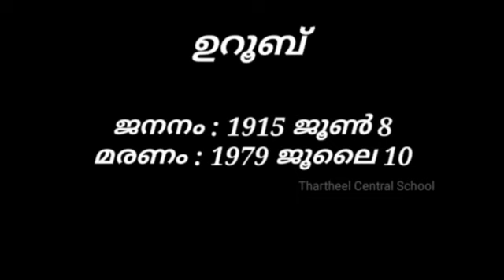Uroob Commemoration Day | Special Video |Thartheel Central School